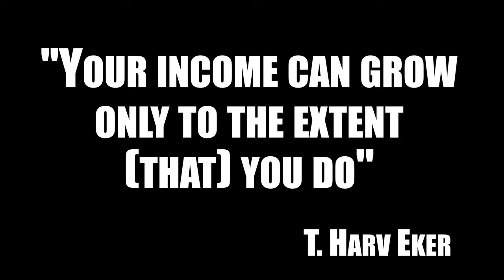A Real Talk Session w/Perimeter Productions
In episode 13, Samantha Bunting of @perimeter_production joins us for a great Real Talk Session!  She drops knowledge about her journey of leaving the safety net of a 9-5 job to focusing on her OWN business full-time, manifesting her dream job, and a few other important topics.  Let us know what you think!!!
SUPPORT OUR BLACK-OWNED NON-PROFIT ORGANIZATION FOR FREE.99 BY COMMENTING, LIKING, REPOSTING, AND TELLING A FRIEND!!! RealTalkSessionSeries TheRevolutionWillBeDigitized 😤